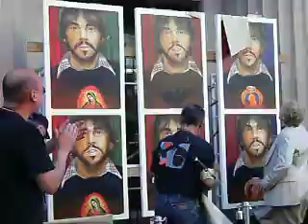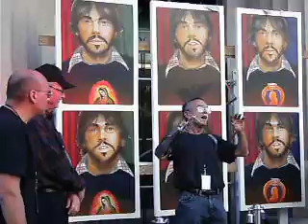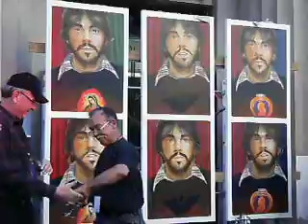Luminaria San Antonio Jesse Trevino unveiling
historic unveiling by renowned artist, Jesse Treviño, premiering his new painting, "Mexicano Chicano Americano